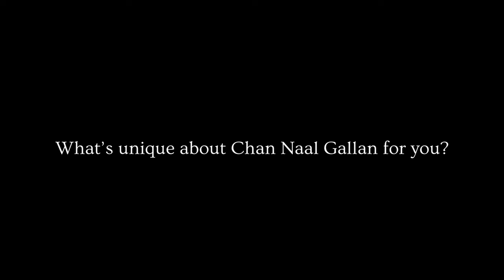J-Statik talks about the process of making his favorite track on the EP - Chan Naal Gallan.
J-Statik talks about his favorite track on the EP - Chan Naal Gallan.

EP: Wildcard
Artist: G. Sidhu
Visual: Lucid Films

G. Sidhu and J-Statik are having a conversation about the process of the making their new EP.